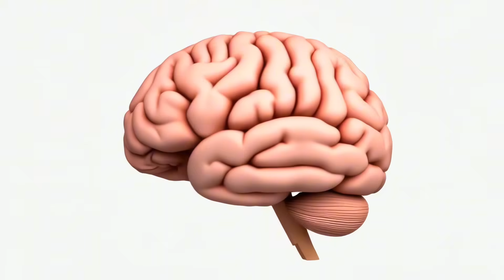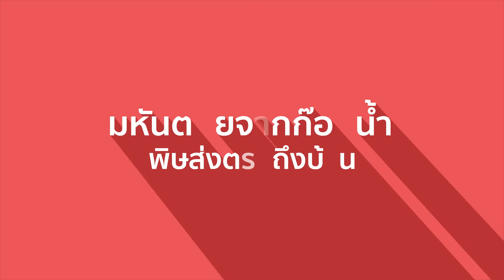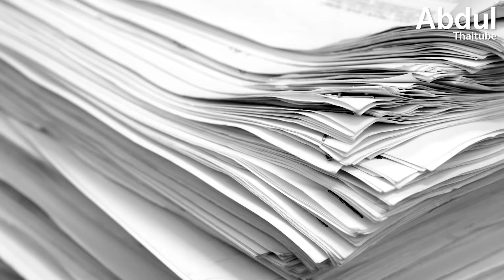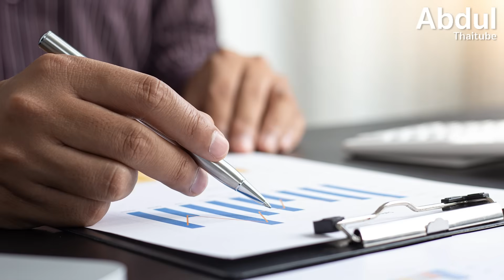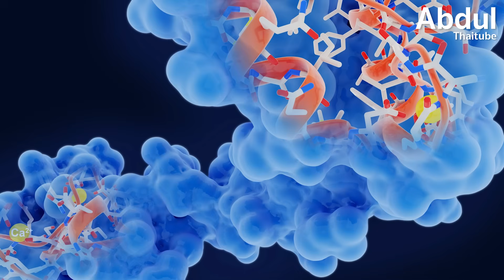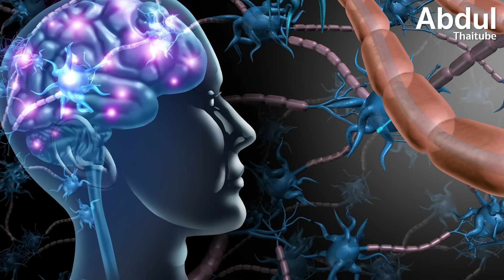มหันตภัยจากก๊อกน้ำ พิษส่งตรงถึงบ้าน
น้ำสะอาดคือสิทธิขั้นพื้นฐานและความจำเป็นสำหรับชีวิต เป็นทรัพยากรที่เราทุกคนต้องพึ่งพาในทุกวัน ตั้งแต่การดื่มกิน การทำอาหาร ไปจนถึงการรักษาสุขอนามัย ระบบน้ำประปาสาธารณะจึงเป็นโครงสร้างพื้นฐานสำคัญที่รัฐต้องดูแลด้วยมาตรฐานความปลอดภัยสูงสุด แต่จะเกิดอะไรขึ้นเมื่อน้ำที่ไหลจากก๊อกกลับกลายเป็นภัยคุกคามต่อสุขภาพ? เมื่อระบบน้ำที่ควรทำหน้าที่ด้านสุขอนามัยกลับปล่อยให้สารพิษไหลเข้าสู่บ้านเรือนของผู้คน? คลิปนี้จะพาทุกคนไปเจาะลึกวิกฤตการปนเปื้อนน้ำประปาที่รุนแรงที่สุดครั้งหนึ่งในประวัติศาสตร์อเมริกา ณ เมืองฟลินท์ รัฐมิชิแกน กันครับ

0:00 บทนำ - น้ำสะอาดคือสิทธิขั้นพื้นฐาน
1:23 วิกฤตเริ่มต้นจากบ้านหลังหนึ่ง
2:35 แม่ที่กลายเป็นนักสืบ
4:14 วิทยาศาสตร์ถูกบิดเบือน ความจริงถูกปิดบัง
6:09 พลังของพลเมืองนักวิทยาศาสตร์
7:36 พันธมิตรทางการแพทย์และหลักฐานที่ปฏิเสธไม่ได้
8:56 การเปลี่ยนแปลงและบทเรียน